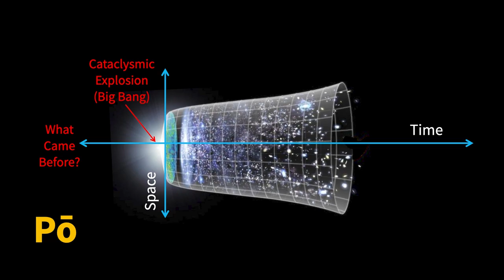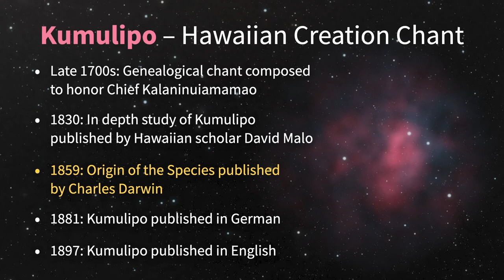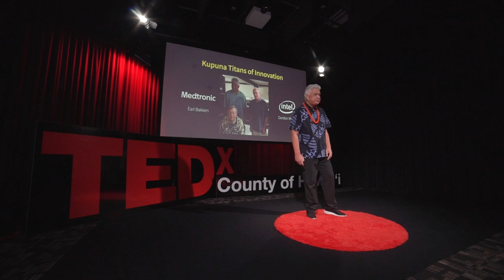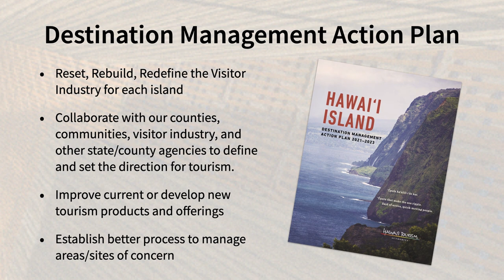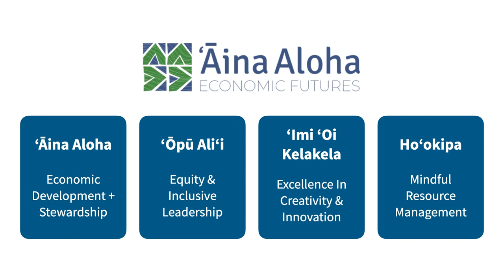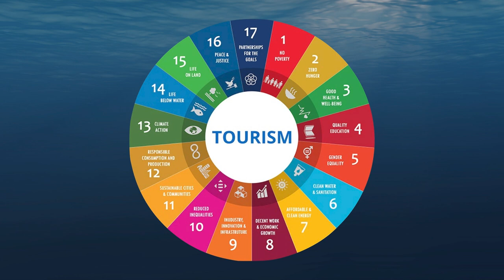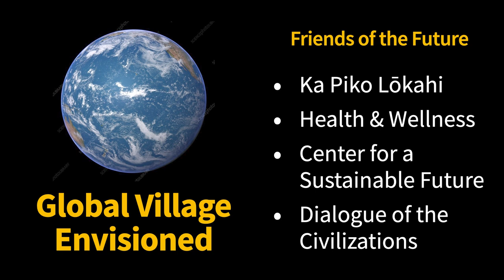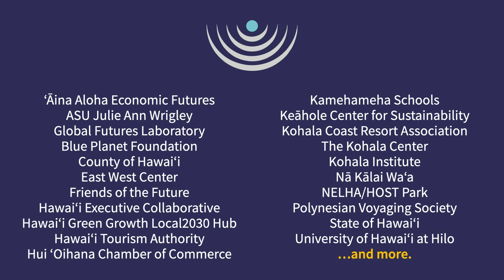Remembering the Future | John De Fries | TEDxCountyofHawai'i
Born and raised in Waikīkī, John De Fries grew up steeped in the traditional practices of Hawaiian culture. At the time, Waikīkī Beach was well on its way to becoming a global visitor destination. This childhood setting embedded in him a lifelong awareness and respect for the symbiotic relationships that exist between community and culture, nature and commerce, and led him to serve the community as a thought leader in economic development, sustainable living, human rights, and embracing native intelligence. John has over 40 years of experience in one of Hawaiʻi’s most cherished traditions that has become its largest industry – hospitality. He was appointed President and CEO of the Hawaiʻi Tourism Authority in September 2020, to navigate Hawaiʻi’s visitor industry and community through post-pandemic economic recovery and reinvention toward a regenerative model. For the past three decades, John and his wife Ginny have lived in Kona on Hawaiʻi Island. Born and raised in Waikīkī, John De Fries grew up steeped in the traditional practices of Hawaiian culture. At the time, Waikīkī Beach was well on its way to becoming a global visitor destination. This childhood setting embedded in him a life-long awareness and respect for the symbiotic relationships that exist between community and culture, nature and commerce, and led him to serve the community as a thought leader in economic development, sustainable living, human rights, and embracing native intelligence.

John has over 40 years of experience in one of Hawaiʻi’s most cherished traditions that has become its largest industry – hospitality.  He was appointed President and CEO of the Hawaiʻi Tourism Authority in September 2020, to navigate Hawaiʻi’s visitor industry and community through post-pandemic economic recovery and reinvention toward a  regenerative model.

For the past three decades, John and his wife Ginny have lived in Kona on Hawaiʻi Island. This talk was given at a TEDx event using the TED conference format but independently organized by a local community.